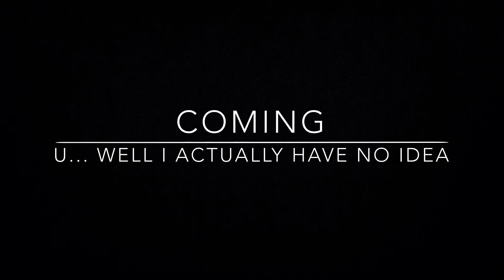Stickmen fight the movie trailer